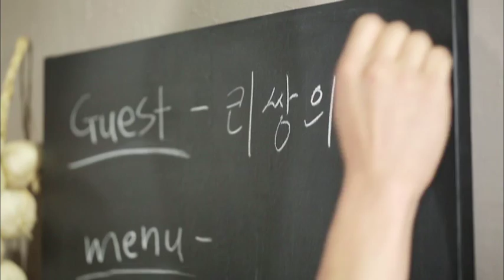강타의파스타에바스타 7회.wmv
가수 강타씨가 리쌍 길씨에게 맛있는 요리를 만들어 주었죠.
이름하야 골뱅이 쌀 파스타&김치아란치니!
요리명만 봐도 건강해지는 느낌 안드시나요? ^^ 저 米소녀도 완전 좋아하는 음식이랍니다~